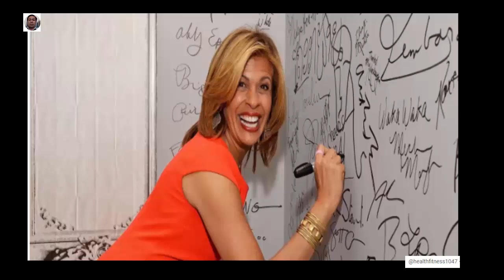Molly Gordon: 5 Things About Jeremy Allen White’s ‘The Bear’ Co-Star.